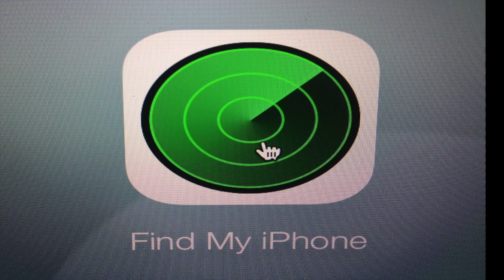iPhone in a LifeProof Case Drops 1,000 feet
A True Story of My iPhone in a LifeProof Case, flying 1,000 feet above the ground in my airplane taking pictures below and the wind caught my iPhone and out the window she fell to the ground.  I landed and raced home to activate the find my iPhone program. Found the coordinates and so surprised it was fully functional.